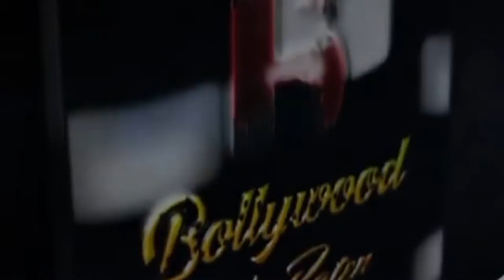Kangana Ranaut Byte At Lock Up Success Party